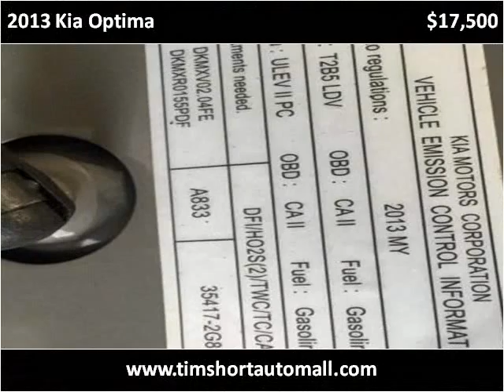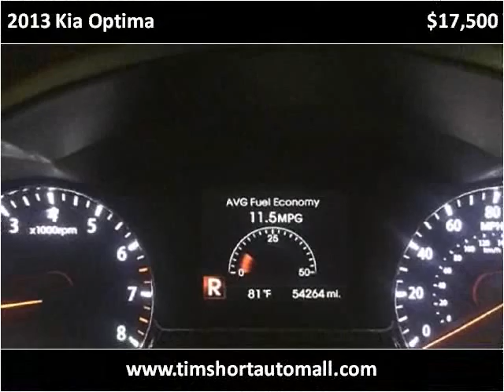2013 Kia Optima Used Cars Corbin KY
This 2013 Kia Optima is available from Tim Short Auto Mall.